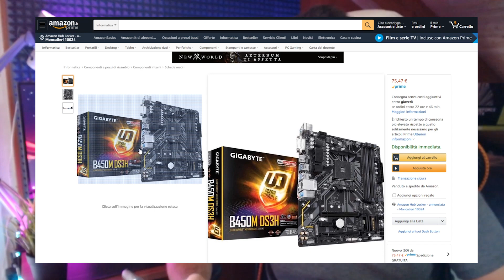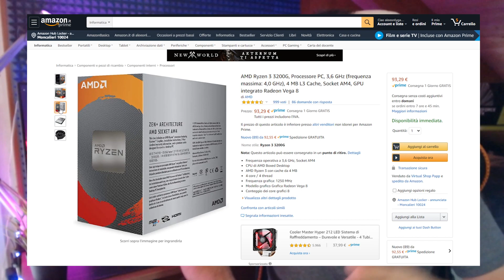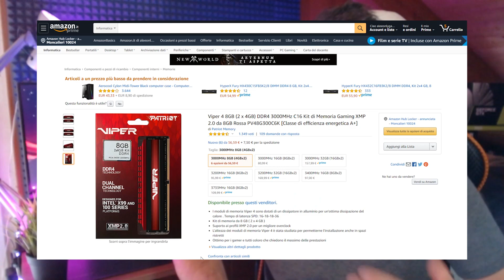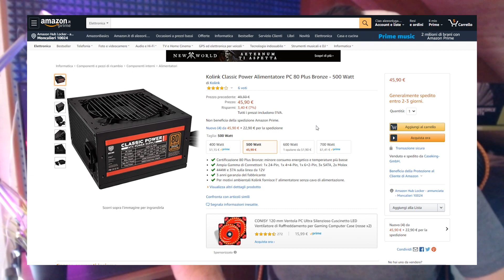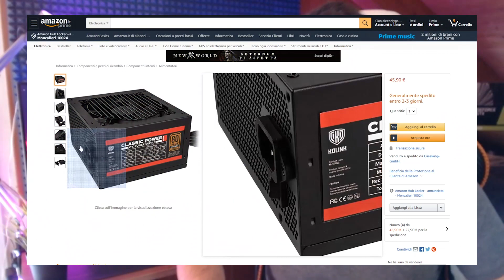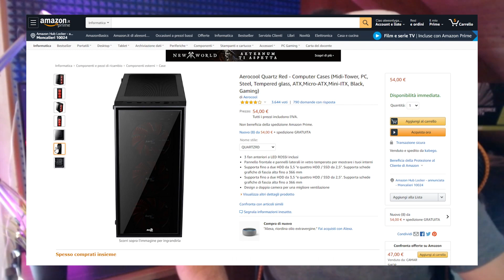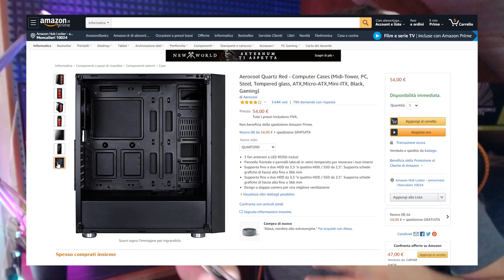PC da GAMING Base con 380 € - Entry Level ed economico! | PC Build 2020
▬▬▬▂ ▃ ▄ ▅ ▆ ▇ █ ♛LEGGIMI♛ █ ▇ ▆ ▅ ▄ ▃ ▂▬▬▬

Bella ragazzuoli oggi siamo tornati con un nuovo video pc build nel quale andremo a vedere insieme questo pc entry level Low budget con il quale è possibile iniziare a giocare a diversi giochi, pur se rimanendo con dettagli bassi!
Un pc economico, ma di tutto rispetto!

▬▬▬▬▬▬▬▬▬❆ LINK UTILI ❆▬▬▬▬▬▬▬▬▬▬

✅CUFFIETTE OTTIME

🎮PERIFERICHE MIE🎮

✦TASTIERA ▬► GAMING MARS GAMING
✦MOUSE▬► ITEK
✦MONITOR▬► SAMUSUNG CURVO 24"
✦TAPPETINO▬► TECKNET XXXL:

✦CPU ▬► Ryzen 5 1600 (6 CORE)
✦RAM ▬►Ballisticks Sport 8 GB (X2)
✦SCHEDA VIDEO ▬► ASUS GTX 1050 ti 4GB
✦SCHEDA MADRE ▬► ASROCK A320-M
✦SSD ▬►120 GB KINGSTONE
✦HARD DISK ▬►SEGATE 1TB (X2 totale 2TB)
✦ALIMENTATORE ▬►XFX 650 WATT 80 PLUS GOLD
✦CASE ▬►VULTECH RGB
✦Sistema Operativo ▬►WINDOWS 10 PRO 64 bit

🔥NICKNAME FORTNITE  ▬► opal Epicaleeシ

✅ DONAZIONI-

►►►▬▬ per email commerciali o di contatto▬▬▬►►►

 -SE NON AVETE ANCORA VISTO IL VIDEO SU COME SCARICARE GIOCHI PER PS4 GRATIS CLICCA QUI!!

Il metodo funziona e ho anche avuto modo di poterlo testare
per qualsiasi vostro errore non mi assumo nessuna responsabilità!

▬▬▬▬▬▬▬▬ ♛ GRAZIE ♛ ▬▬▬▬▬▬▬▬▬